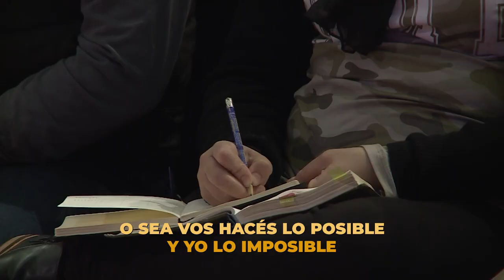MDI224 Minuto de Impacto MQV - Haz lo posible, que Dios hará lo imposible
La vida cristiana de alguna manera se trata de buscar ser un equipo con Dios, ¿qué significa esto? Que nosotros debemos hacer todo lo que esté a nuestro alcance y dejar que Dios haga lo que solo Él puede hacer, es decir, lo imposible.
¡Hagamos nuestra parte y confiemos en Dios!

➡️ Fragmento de la prédica "Avanzando en fe" del Pr. Emilio Agüero Esgaib a ser emitida este domingo 20 de marzo, a las 10:00 de la mañana, por canal Trece.